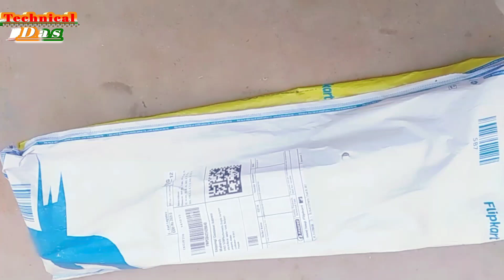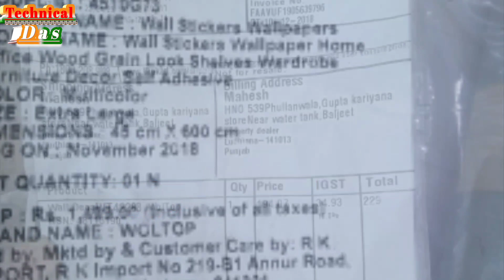unboxing wall stickers // Wall sticker ''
amazon sticker, flipkart sticker, Wall sticker, flower wall sticker filpkart,